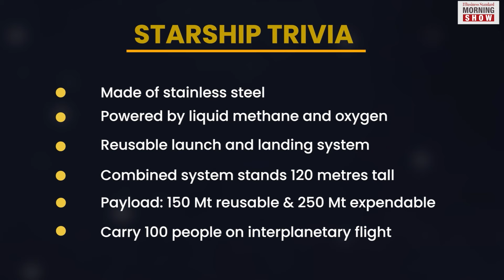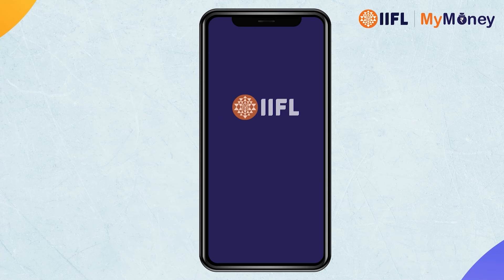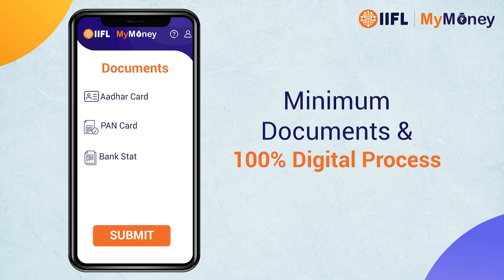What is SpaceX’s Starship space vehicle?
SpaceX’s Starship rocket exploded soon after take-off last week. But the engineers and scientists hailed it as an achievement. Find out more about this space vehicle that promises to take us to Mars